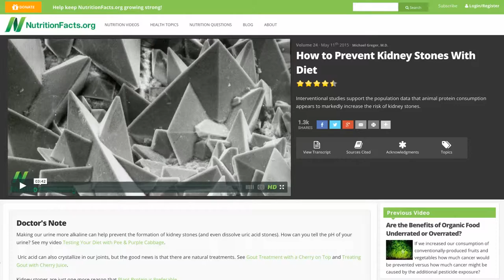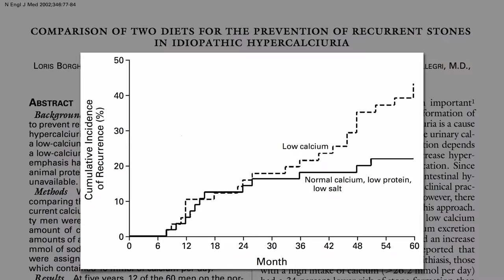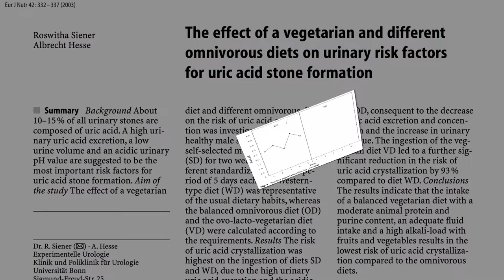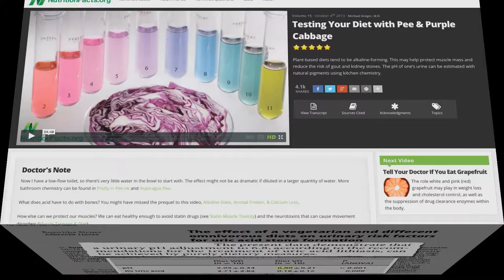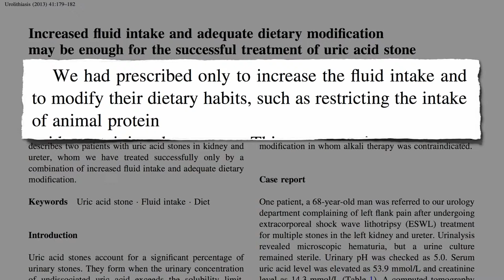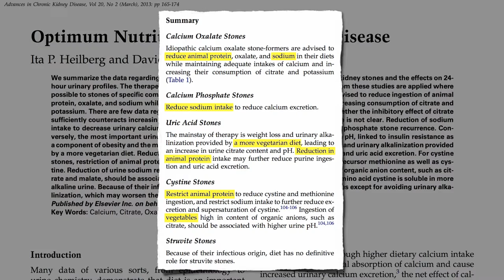Removing Kidney Stone